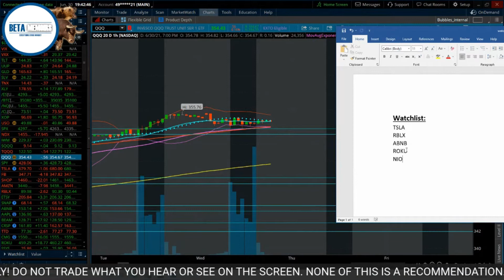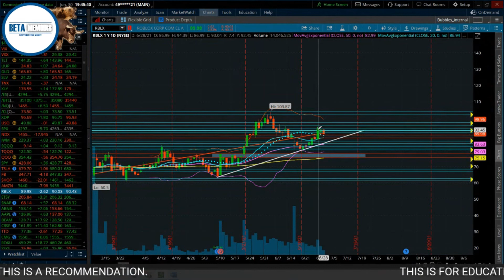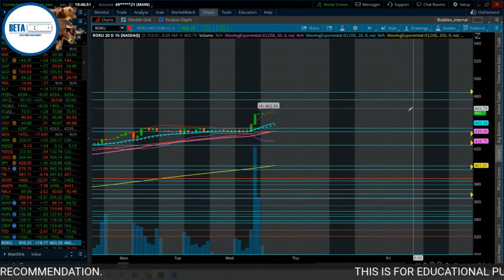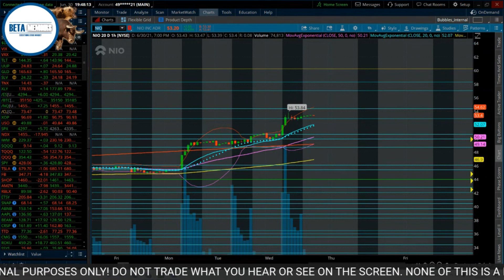BUYERS Still At The Wheel 📈 | TSLA, ROKU